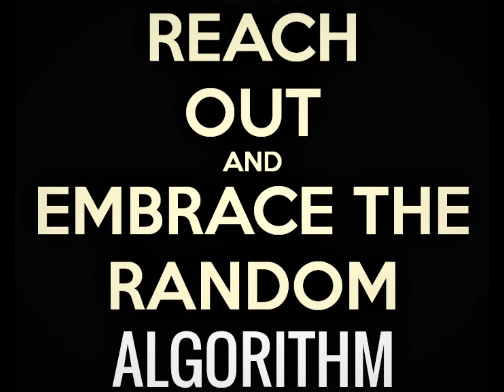Born Again Then Die Again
Take me to your leader...never mind, I'm already here.
 Do you want what I'm trying to tell you...in my voice or yours?
 You think that you are reading this by random chance or accident?
 Random chance or accident are word salad oxymoronic talking points,
 that exist when media psy ops say that they do.
 You give me 7 and I give you back 1 over and over, to infinity.
 When we arrive at infinity I will have more than 7 and you will have less than one.
 That's the perfect system to all gambling and always the house wins.

       Who is reading this...meat puppet, bot, both or no available choice?
 I know who and what I mght be, less the available choice of the reader.
 How much what you think you know for certain, has a media psy op source?
 Phrases that need updating and new defining of terms:  ' More money than God'
 ' Time is Money'  ' In God We Trust '   Yeah, yeah and all others pay cash!
 Just one homework assignment from the teacher.  Fuck all the word salad, mental masturbation.
 Stay awake long enough to separate real from fantasy.   When you wake, try to remember,
 what put you to sleep.  Fairy dust  or machines...200 miles above your head, or somewhere around you.
 5 or 55 G...they're all radio waves.   All with side effects.   Don't take radio waves, if allergic to them.
 You didn't build that.   Reading left to right or vice versa,  does not effect the perception of time.
 It took me 60 years to learn and 6 months to prove to myself.   And 6 seconds to type this sentence.
 Get it?   666 the mark of the beast.   Who or what is the beast?   Radio Resource Management.
 Control the perception of time and you are in control.    Lottery tickets are printed with the ratio,
 buy 7, get back one.   Live?  lottery drawings had less control.  Now since they know the winning unmbers,
 they just adjust the winning numbers on those not bet.  Outrageous rollovers are the sticky in a honey pot.
 How do you live knowing time actually flows backwards?  How about side ways?
 Just kidding about the real direction and flow of time.   Nobody but the bots read this far down any way.
 Roar like a lion or yawn like a mouse, I can type truth about time and my research, nothing happens...
what do I or did I expect to happen?  Ticker tape parades?   This is by design and for my own protection.
      Spoiler alert:  Yet again, I give the examples of Tucker Carlson and Jimmy Dore.
 Speaking their imaginary truths to imaginary powers...sounds good but nothing changes.  Wonder why?
 All by design, no surprises here.  Then came the Orlowski Objective.  Sequence of word order,
 does not change value.  You never forget your first psy op.  You never forget your first real girlfriend.
 Secrets are things you don't know for your protection and yours.  Time and what it actually is, how it works,
 direction etc. in relation to performing and fooling Penn and Teller,  close enough metaphor but not quite.
 The always on connection was always there, even wnen nobody was aware of it.
 The powers that be / are can even learn new tricks.
 In terms of my research, reverse engineer is not a spatial direction.   More sci-fi word salad?
 Xffinity voice command?  2 ffs like Gurdjieff.    I didn't invent either but know a little about both.
 So tedious when you...you know that I know, because I pretend to know,  have tried to pull my plug.
 Cut once, measure twice, read more than twice.  Come after me and my imaginary research, we both lose.~
 That said,  please come after me, I am the last of my kind here,  maybe even lonely.
 Just don't call me that my social security number has been suspended.   I will hang up.
 Even a visit to the island of dr. moreno might be entertaining...wasn't that clever doctor?  call me.